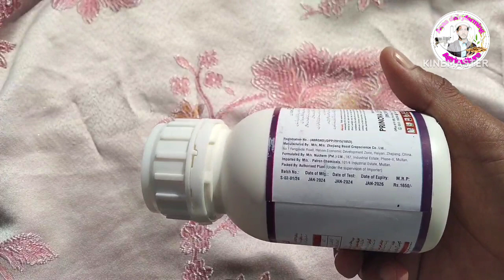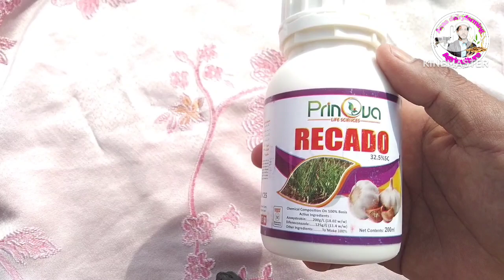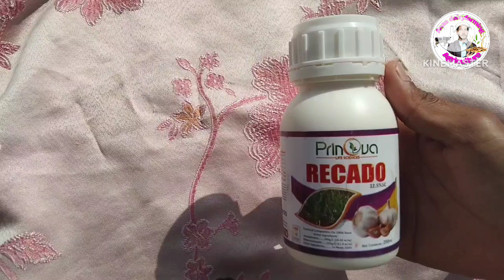Wheat 🌾 🌾 🌾 Crops , RUST , Disease Methods, said affect, Details, price in Urdu and handi.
Anas dairyfarming and agricultural informed to people about animals disease meadicen.and agriculture daily updates and growth level of the crops and chimical spary